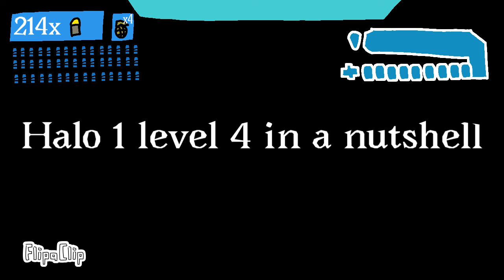Halo 1 level 4 (trailer 2)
Halo 1 level 4 trailer.
I made this trailer because I wanted you to know I was starting to make halo 1 level 4 In a nutshell.